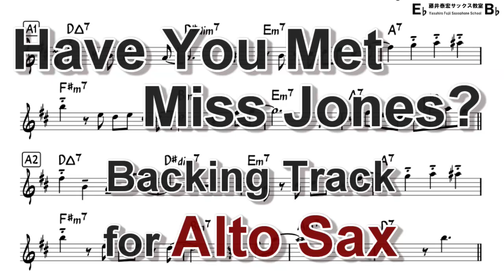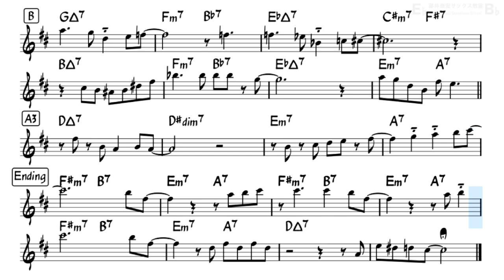Have You Met Miss Jones? - Backing Track with Sheet Music for Alto Sax